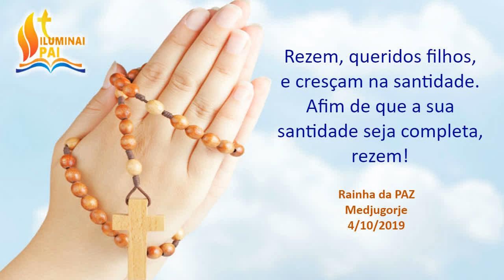Oração do ANJO 25/11/2019 # TODOS OS DIAS às 6 HORAS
Ave Maria…

E o Verbo se fez carne.
E habitou entre nós.

Ave Maria…

Oremos. Derramai, ó Deus, a Vossa graça em nossos corações, para que, conhecendo pela mensagem do anjo a encarnação do vosso Filho, cheguemos, por Sua Paixão e Cruz, à glória da Ressurreição. Por Cristo, nosso Senhor.
Amém.

Glória ao Pai, ao Filho e ao Espírito Santo. Como era no princípio, agora e sempre. Amém.

                            🔔 SININHO 🔔

                       DAS NOTIFICAÇÕES!

Iluminai PAI

Com Padre Reginaldo Manzotti

Mateus 5,16